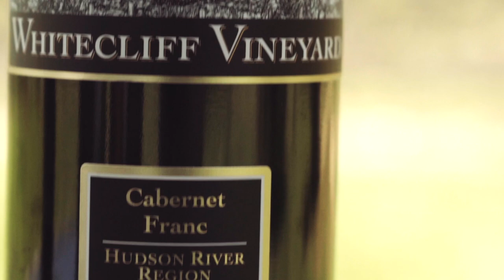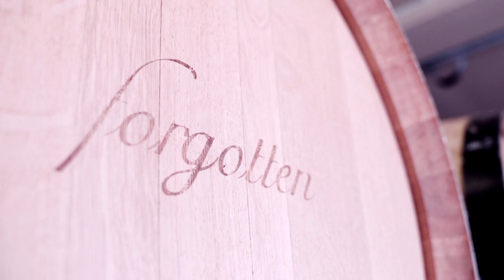Wine Whoopee : Trailer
Traveling winemaker Brandon Anders journeys to the birthplace of American viticulture, New York's Hudson Valley. Along the journey he meets with the regions notable producers - Benmarl Winery, Robibero Family Vineyards, Whitecliff Vineyard & Winery, and Millbrook Vineyards & Winery.  He also meets with world renowned wine educator Kevin Zraly for an education on Burgundy. With many detours including a trip to the Finger Lakes and a pit-stop at Sloop Brewing Company, Brandon celebrates wine from beginning to end.